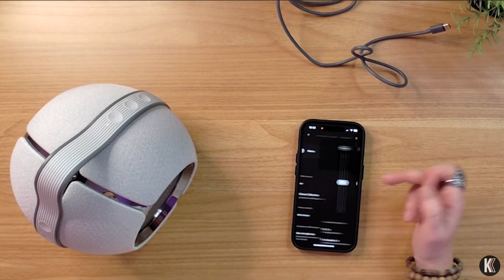QUEL AVENIR POUR LA CHAINE ? - FAQ 2023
Aujourd'hui et comme chaque année, je réponds à toutes vos questions :)

MON MATÉRIEL
►Sony A6400
►Objectif 16-50 mm
►RODE Wireless Go
►SmartLav Micro cravate
►Lumière principale
►Deuxième lumière
►Mon pied OneDesk